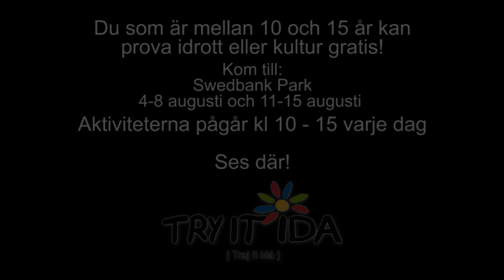Try it Ida 2014: Konståkning